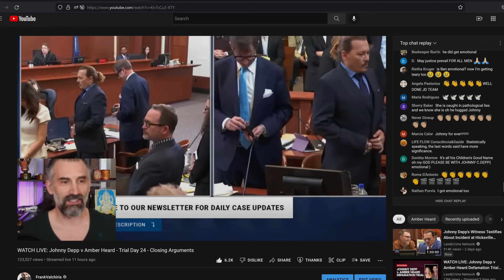Johnny Depp's Lawyers in tears in Closing Arguments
COMPUTER SETUP
pc case